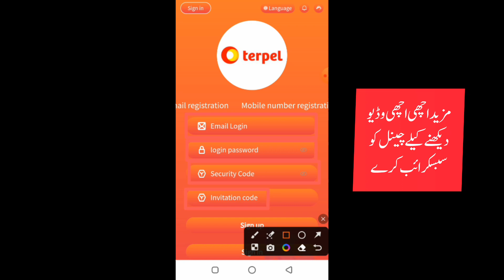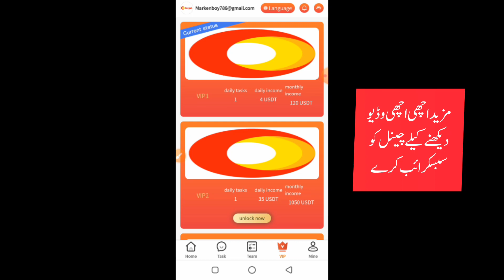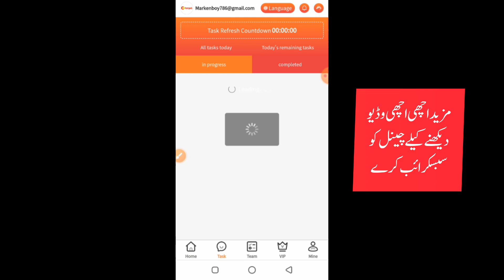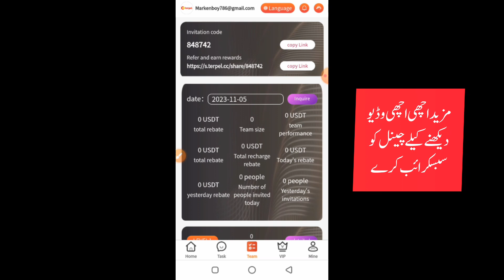Full Fast Pakistani USDT Earning App 2023 | Online Earning App | Withdraw Jazzcash and Jazzcash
DM on Instagram:  @imfarazkhattak
Terpel es una empresa colombiana de petróleo y gas.
La misión de servicio de terpel es. Integridad, legalidad, seguridad y largo plazo.
La filosofía empresarial de terpel es ayudar a todos a mejorar la calidad y brindar una plataforma de servicio conveniente.
El monto mínimo de depósito es 12 USDT y el monto mínimo de retiro es 4 USDT. (0 tarifa de gestión por retiro)
Actualización de la misión: Misión actualizada a las 00:00 p. m., hora de Columbia.
Puedes beneficiarte de este programa de cuatro formas:
(1) Activa el nivel de membresía, completa tareas para recibir beneficios y la recarga mínima es de 12 USDT.
(2) Invitar a los subordinados a recibir beneficios del equipo de tercer nivel, con un reembolso de 11:3:1.
(3) Se puede recompensar el monto de recarga acumulada del equipo.
(4) Comparta su enlace de registro en su canal de promoción todos los días para obtener recompensas.
Monto de inversión VIP1: 12 USDT, ingreso diario: 4 USDT
Monto de inversión VIP2: 98 USDT, ingreso diario: 34 USDT
Monto de inversión VIP3: 480 USDT, ingreso diario: 180 USDT
Monto de inversión VIP4: 1500 USDT, ingreso diario: 600 USDT
Monto de inversión VIP5: 3000 USDT, ingreso diario: 1200 USDT
Monto de inversión VIP6: 6000 USDT, ingreso diario: 2500 USDT
Monto de inversión VIP7: 12,000 USDT, ingreso diario: 5,000 USDT
Monto de inversión VIP8: 28,000 USDT, ingreso diario: 12,727 USDT
Monto de inversión VIP9: 52,000 USDT, ingreso diario: 2,4761 USDT
Regístrese mediante el código de invitación y disfrute de altos descuentos para subordinados de tercer nivel.
Subordinados de nivel A: reembolso del 11%, recarga 1000USDT para obtener 110USDT
Subordinados de nivel B: 3% de reembolso, recarga 1000USDT y obtén 40USDT
Subordinados de nivel C: reembolso del 1%, recarga 1000USDT y obtén 10USDT
  Política de recompensas por recarga del equipo por invitación diaria de 24 horas del equipo
  El equipo deposita 200 USDT en 24 horas y obtiene una recompensa de 7 USDT
  El equipo deposita 800 USDT en 24 horas y obtiene una recompensa de 25 USDT
  El equipo deposita 2000 USDT en 24 horas y obtiene una recompensa de 50 USDT
  El equipo deposita 8000 USDT en 24 horas y recibe una recompensa de 200 USDT
  El equipo deposita 20.000 USDT en 24 horas y obtiene una recompensa de 500 USDT.
  El equipo depositó 80.000 USDT en 24 horas y recibió una recompensa de 2.000 USDT.
  El equipo deposita 200.000 USDT en 24 horas y recibe una recompensa de 5.000 USDT.
  Nota: Si es elegible, comuníquese con el servicio de atención al cliente dentro de las 24 horas para reclamar su recompensa. Transcurrido el plazo, se considerará inválido.
1. El bono se puede retirar inmediatamente, ilimitadamente. Recibirá más recompensas de comisiones y las comisiones cobradas de los usuarios recomendados se depositarán directamente en su cuenta de miembro y podrán retirarse directamente.
2. Dígale a su equipo que el enlace de invitación de registro en la plataforma se puede promocionar en cualquier software social, como sigue: Facebook, Twitter, YouTube, Instagram, TikTok, KAO KAO, grupos de WhatsApp, grupos de Telegram, etc.